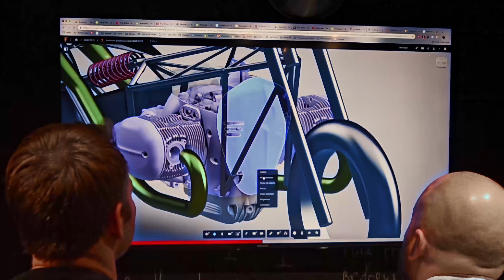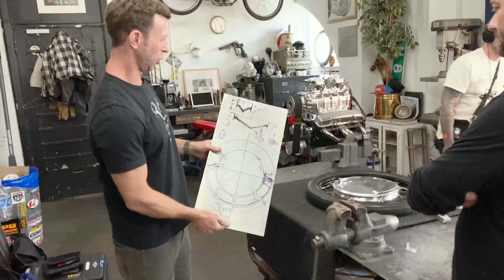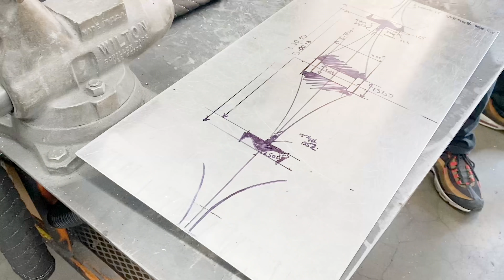Max Hazan Customizes the Holy Grail in LA // Revival Daily 119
Revival takes a detour on the way to the airport to get a lengthy tour of Max Hazan's studio apartment/sweatshop converted into a world-class custom motorcycle fabrication shop. Alan and Max catch up on the organic approach to learning how to build motorcycles while Max shows us his sousaphone, makes sure that we know he lifts weights, and demonstrates the critical points of chuck-key safety. Sit back and enjoy part one of our LA trip!